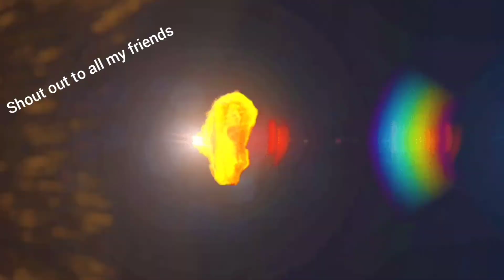small church pero ganda ng kapaligiran trento italy amazing weather let's check around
small church pero ganda ng place amazing view mountain at mini park around free parking lot  and walking around town of trento italy